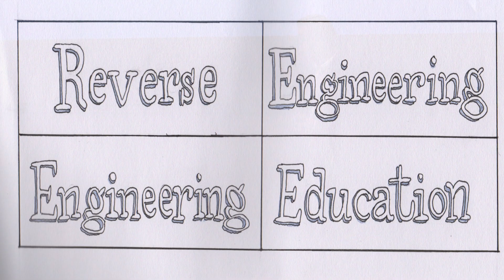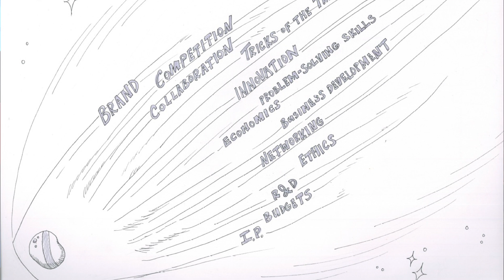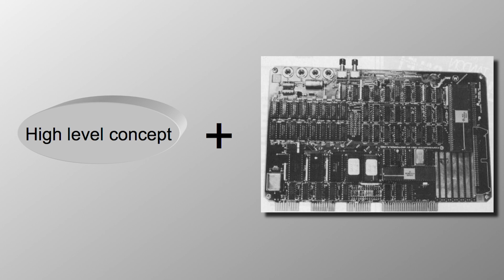Re-Engineering Engineering Education: Stephan Athan at TEDxUF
Why do most engineering students wait until college to begin thinking about an engineering career? How are they able to compete in a highly competitive global industry given the numerous constraints, limited timeframes, and inadequate education? Because they have no other choice? Dr. Athan's solution is an engineering program based on the concept of a wormhole and compressing the timeline. His top-down teaching methodology empowers young minds with career knowledge starting at a young age.